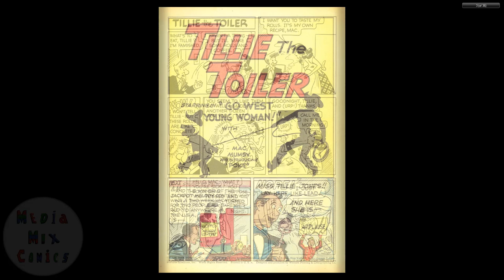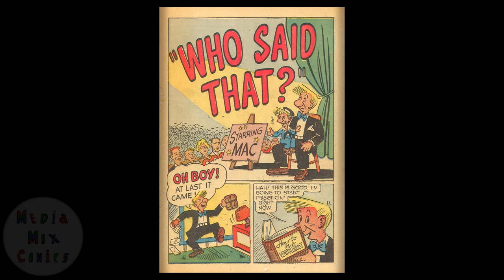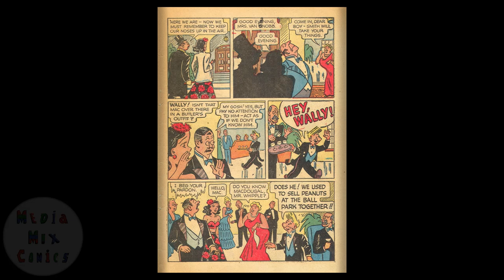Dell Four Color Comics V2 #0237 Tillie the Toiler